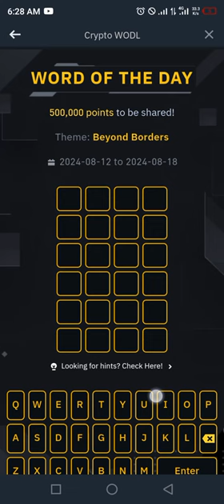Binance Word of the day today Cryptocurrency theme Beyond Borders wotd answer WODL 13 August 2024